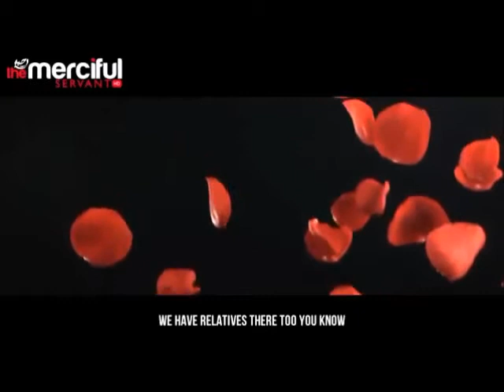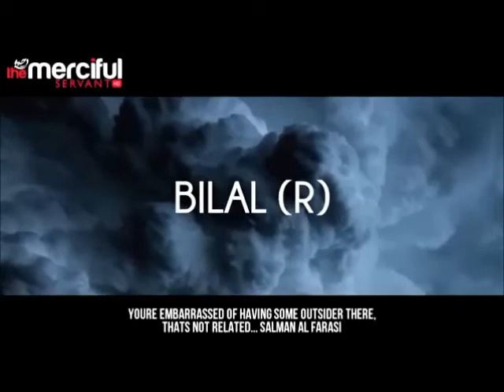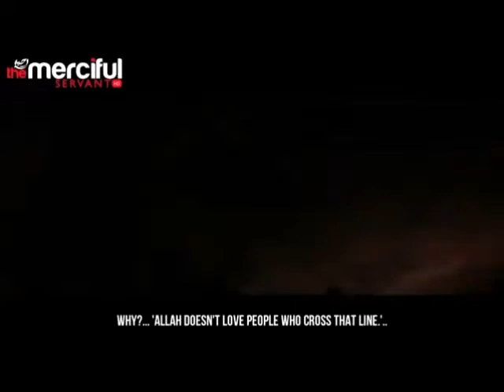LIVE LIFE - Just Don't Cross The Line - MercifulServant